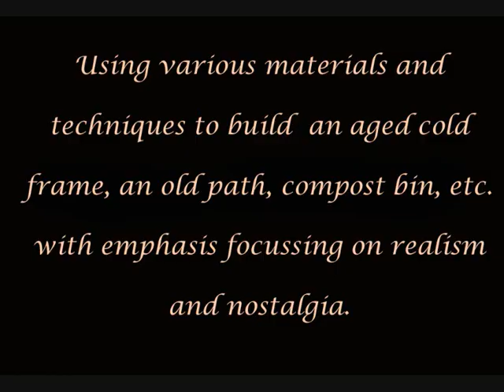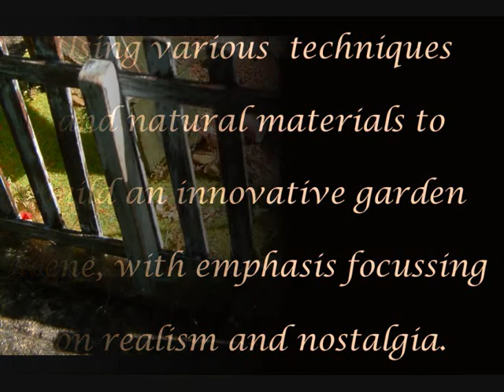Nostalgia In Miniature Workshops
Nostalgia In Miniature Workshops is a brand new venture between KT Miniatures and Coombe Crafts, consisting of a series of  unique miniature workshops. See our brand new workshop website for more details: